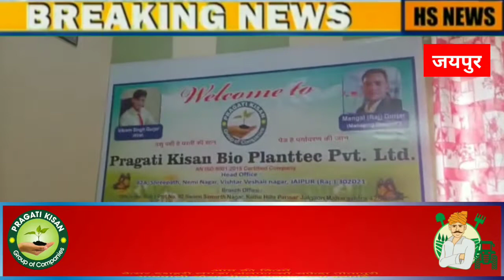jaipur मेंने आज परशुराम जी सर से मुलाकात की ओर किसान भाइयों के लिए खेती सम्बंधित जानकारी ली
The vision of the channel is all news work full the promise of keeping each individual ahead and informed HSB News is best defined as a responsible channel with a fair and balanced approach that combines prompt reporting with insightful analysis of news and current affairs

HSB News Rajasthan maintains the repute of being a people's channel lts cutting edge fomats state of the art newsroom commands attention of  indian weekly

HSB News Rajasthan चैनल पर खबर देखने के लिए क्लिक करे

HSB News Rajasthan चैनल पर समाचार व विज्ञापन के लिए सम्पर्क करें
HSB news portal

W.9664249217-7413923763